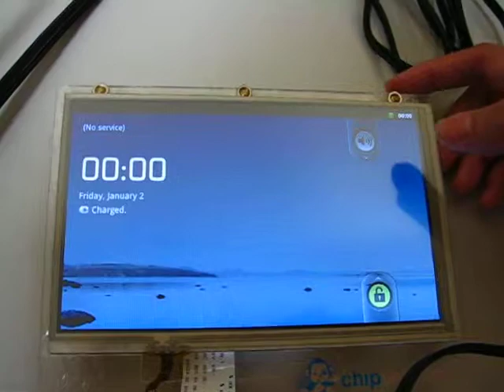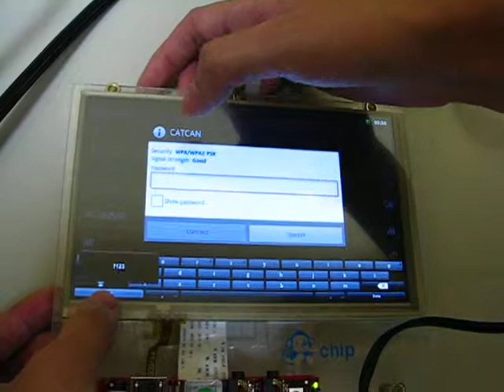CATCAN Beagleboard xM- Running Android2.3 on Touch Panel V2